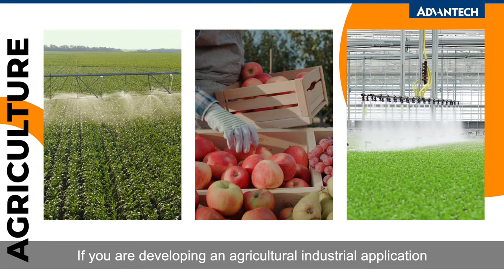Smart Farming powered by LoRaWAN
Did you know that agriculture uses 70% of the world's fresh water?
Climate change and the growing population will increase the demand by 30% by 2050. Watch the video interview with Dr. Eng Jacek Skudlarski (Warsaw University of Life Sciences) to find out how can LoRaWAN technology help find a smarter method of water management.